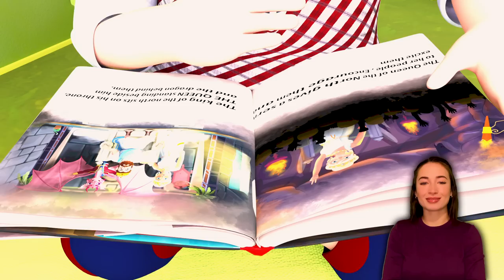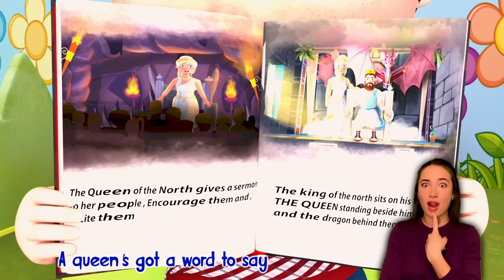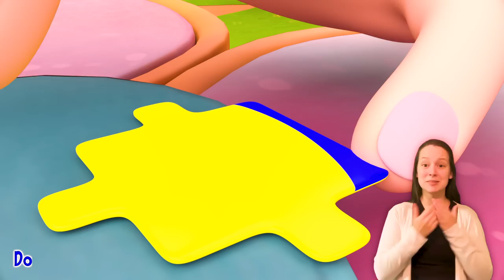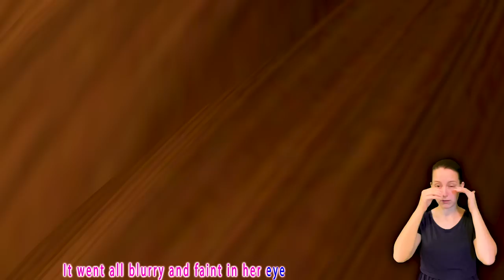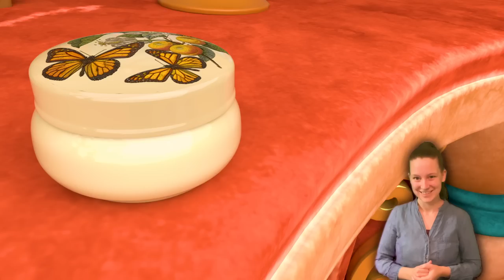𝑵𝑬𝑾 Bingo Dog Song | Animal Songs | Baby Shark Dance + More Banana Toddler Learning Video (ASL)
𝑵𝑬𝑾 Bingo Dog Song | Animal Songs | Baby Shark Dance + More Banana Cartoon Preschool Sign Language

Toddler Learning Video with Ms Rachel | 2 Year Old Milestones, Speech & Social Skills for Toddlers

🔴 Kids Songs & Nursery Rhymes - Wheels on the Bus + More & Toddler Learning Video with Ms Rachel

Elmo, Abby, and Cookie Monster Play Grocery Games | Sesame Street Full Episode

Sesame Street: Elmo’s Song Compilation!

Sesame Street: I Spy Orange with Elmo and Abby in American Sign Language (ASL)

The Wheels on the Bus Dance | Banana Cartoon Preschool Nursery Rhymes & Kids Songs - Dance Party

Animal Dance | Kitty Cat song | Banana Cartoon Preschool Sign Language Fun Educational Songs

𝑵𝑬𝑾 A Ram Sam Sam - Best SONGS For KIDS | Banana Cartoon Preschool Sign Language

Johny Johny Yes Papa 👶 THE BEST Song for Children - Banana Cartoon Preschool Sign Language

How Many Fingers? Bath + More Nursery Rhymes & Kids Songs - Banana Cartoon Sign Language

Sesame Street: Two Hours of Nursery Rhymes Compilation

Old Macdonald Had A Farm, Kindergarten Rhyme and Baby Song - Banana Cartoon Preschool Sign Language

[⚡️New] Let's Learn ABCs with Baby Shark! + Wheels on the Bus +More Nursery Rhymes- Banana Preschool

Preschool Songs - Action and Movement Songs - Real Music Teacher

Are You Sleeping (Brother John)? - Amazing Songs for Children | Banana Cartoon Preschool

Tomorrow Will + More Original Kids Songs | Nursery Rhymes | Banana Cartoon Preschool Sign Language

Pat A Cake 2 + More Nursery Rhymes & Kids Songs - Banana Preschool

Bingo Dog Song , Baby Shark Song , Jobs and Career Song , ABC Song - Banana Cartoon Preschool

The Muffin Man + More Nursery Rhymes! Play Nice with Your Friends, Apology & Doctor Checkup Song

Wheels On The Bus + More Nursery Rhymes & Kids Songs - Educational Videos for Kids & Toddlers

We're Going On A Rocket Ship + More Kids Songs | Banana Cartoon Preschool Sign Language

Dance With Me Mommy - Banana Cartoon Preschool Sign Language Nursery Rhymes & Toddler Videos

Ice Cream Song | Daddy Is My Hero + MORE Sing Along Nursery Rhymes & Kids Songs - Banana Cartoon

Wheels on the Bus | Banana Cartoon Preschool Sign Language Nursery Rhymes & Kids Songs

Happy Birthday Song , Bingo , Police Officer! + More Nursery Rhymes & Kids Songs - Banana Preschool

Kitty Cat and Little Puppy Animal Dance | Fun Educational Songs - Banana Preschool Sign Language

𝑵𝑬𝑾 My Mommy Song - Best SONGS For KIDS | Banana Cartoon Preschool Sign Language

Baby Shark + A Ram Sam Sam - Sing-Along Kids Songs by Banana Cartoon Preschool Sign Language

𝑵𝑬𝑾 Baby Shark Dance + A Ram Sam Sam - Best SONGS For KIDS | Banana Cartoon Preschool Sign Language

BINGO! | 2 HOUR 🍌Banana Cartoon Preschool - ASL Nursery Rhymes

London Bridge Is Falling Down + More | Banana Cartoon Preschool Sign Language | Songs for Kids

The Rescue Team Saves The Day! | Tomorrow Will Song | Banana Cartoon Preschool Original Kid Songs

Head, Shoulders, Knees & Toes - Exercise Song For Kids + More Banana Cartoon Preschool Sign Language

London Bridge Dance + More Banana Cartoon Preschool Sign Language Songs for Kids & Nursery Rhymes

𝑵𝑬𝑾 Oh! Amazing Finger Family Songs | Nursery Rhymes | Sign Language | Banana Cartoon | Happy Family

𝑵𝑬𝑾 London Bridge + More Best Baby Songs & Nursery Rhymes🎵 Sign Language🎵Banana Cartoon Preschool

𝑵𝑬𝑾 🚌Wheels on the BUS Songs! | Nursery Rhymes | Sign Language | Banana Cartoon

NEW Crossing the Street + More Best Baby Song & Nursery Rhymes🎵 Sign Language🎵 Banana

Birthday Song 🧁🎂🧁 + More Nursery Rhymes & Kids Songs - Banana Preschool

The Muffin Man - Banana Cartoon Preschool Sign Language Nursery Rhymes & Toddler Videos

😼 Rain Rain Go Away, Five Little Kittens and More Kids Songs & Nursery Rhymes 😼

Happy Birthday Song | Banana Cartoon - Sign Language

Little Kittens + More Nursery Rhymes & Kids Songs - Banana Cartoon Preschool Sign Language

𝑵𝑬𝑾 The Finger Family Song | Banana Cartoon Preschool Nursery Rhymes & Songs For Children

𝑵𝑬𝑾 Lollipop Colors Songs 🍭🎵 Sign Language🎵 Learning Video for Toddlers Learn with Banana Preschool

Airplane Song + More Nursery Rhymes & Kids Songs - CoComelon

Day To Share Song + More Nursery Rhymes & Kids Songs - Banana Cartoon Preschool Sign Language

NEW London Bridge Song + More Nursery Rhymes & Kids Songs - Banana Cartoon Preschool Sign Language

𝑵𝑬𝑾 Ice Cream Song With Lilly And William +More Kids Songs & Nursery Rhymes by Banana

"Alphabet Occupations" - ABC Jobs Song for Kids + More Best Baby